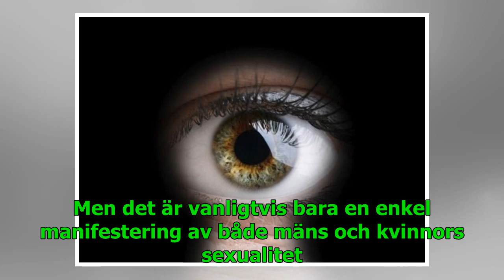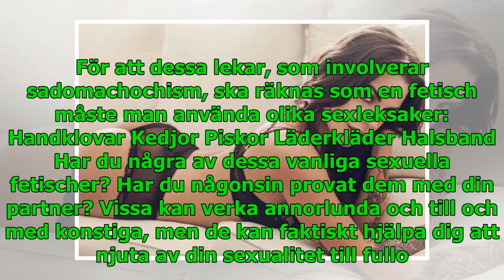Sexuella fetischer – vanligare än du tror